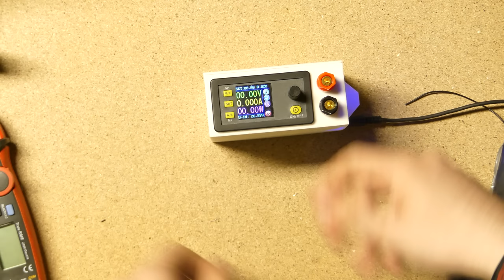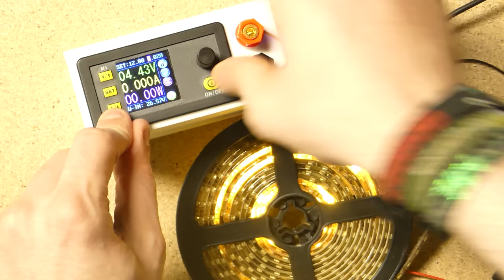BitBastelei #329 - DIY-Batterie-Labornetzteil mit DPS3005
In der ersten Folge zu diesem Projekt habe ich mit dem DPS3005 ein mobiles Labornetzteil gebaut, welches auch unterwegs eine Stromversorgung mit regelbarer Spannung und Strom bietet. Der Platzbedarf ist überschaubar, allerdings war zur Stromversorgung bisher zwingend ein externes Netzteil nötig. Diesmal bekommt die Box zum Abschluss einen internen Akku um auch ohne Steckdose arbeiten zu können. Natürlich inklusive der nötigen Elektronik für einen sicheren Betrieb und die Ladung der Akkus.